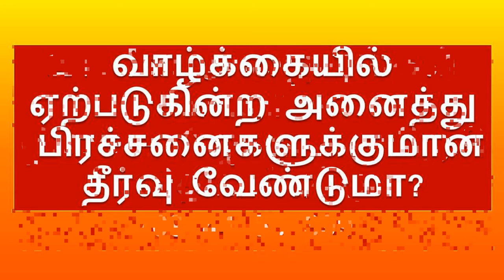குருஜி அவர்களின் பிரசன்ன ஜோதிட பயிற்சி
Vidhya Beedam of Astrology has long span of about 23 years under the spiritual guidance of Sri Sri Guruji Rajesh Kanna who is a renowned and revered disciple of many spiritual and